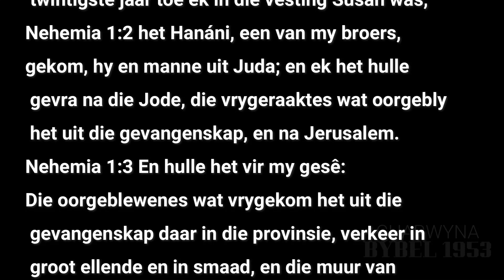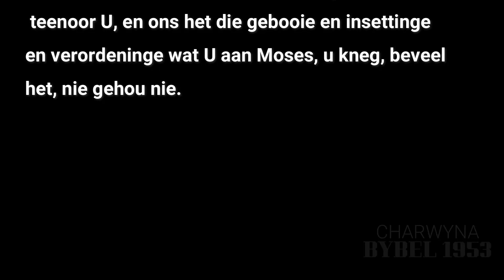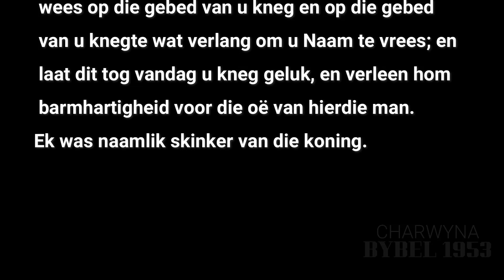NEHEMÍA HOOFSTUK 1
1️⃣NEHEMÍA HOOFSTUK 1
Gebed van Nehemía vir die kinders van Israel.